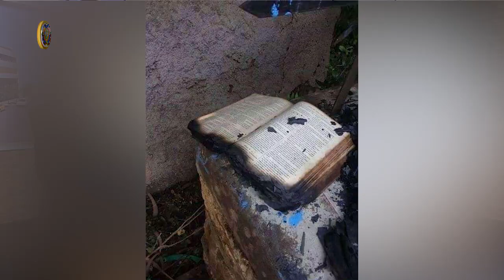መንግሥት ቤተክርስቲያን ላይ የሚደርሰውን ጥቃት ማስቆም ለምን ተሳነው?